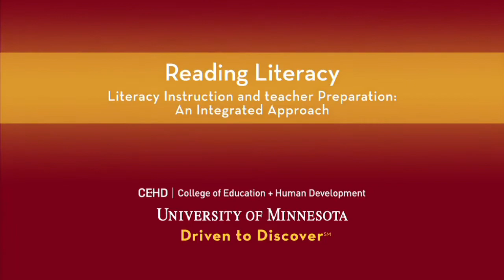Reading Literacy at CEHD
Efforts by CEHD to continually innovate teacher training, especially in regards to raising reading literacy across K-12.